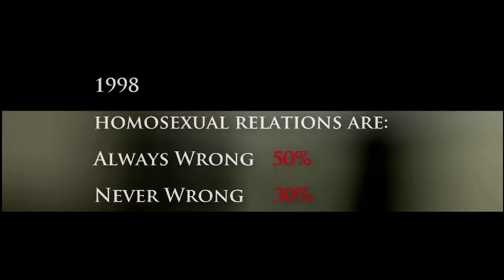Views of homosexuality changed in the last 50 years.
In 1973, the American Psychiatric Association declassified homosexuality as a mental disorder.  Studies (mainly conducted in the United States) have found that heterosexuals with positive attitudes towards homosexuality are more likely to be female, white, young, non-religious, well-educated, politically liberal or moderate, and have close personal contact with out homosexuals.

Adam W. Fingerhut, Ph.D.
Professor of Psychology
Loyola Marymount University, LA